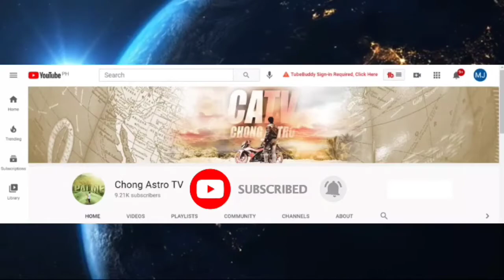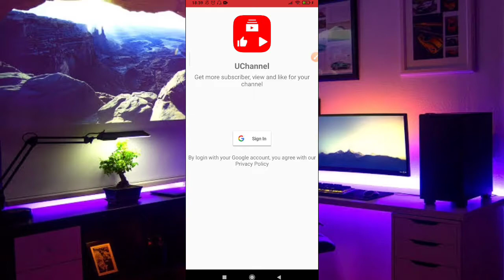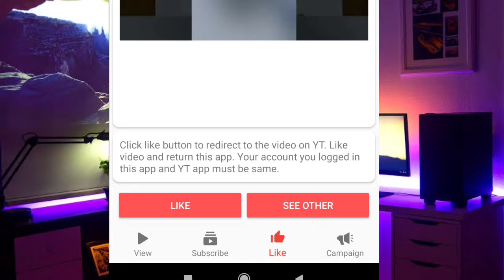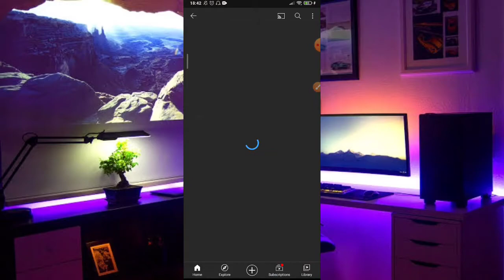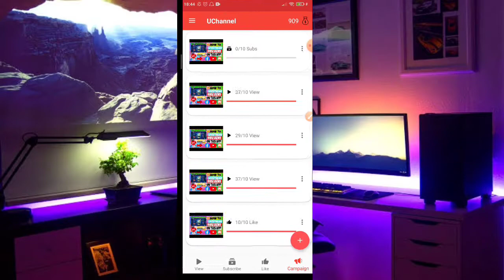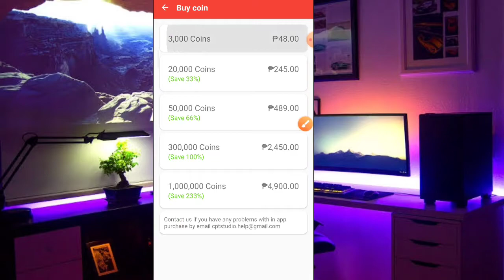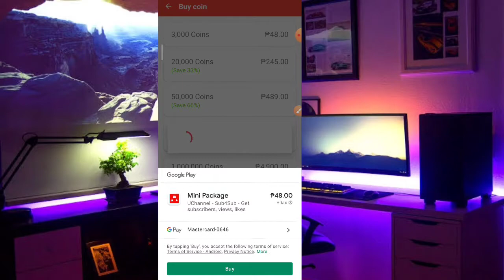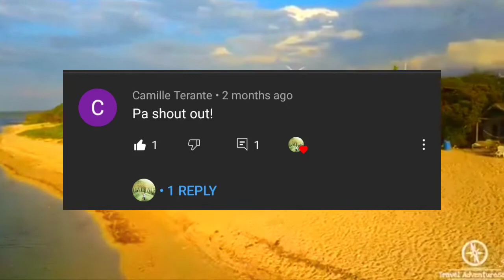How To Get First 1000 Subscriber + 4000 WatchTime On Youtube!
Video Title: How To Get First 1000 Subscriber + 4000 WatchTime On Youtube | Promote Your YouTube Channel Free!!

#1 Put Your Audience, Rather Than Revenue, First. ...

#2 Define Your Value Proposition on YouTube. ...

#3 Double Down on YouTube Content that Works. ...

#4 Create an Engaging YouTube Channel Trailer. ...

#5 Take YouTube SEO Seriously! ...

#6 Identify Your Pain Points Right Now.

.#7 Just Continue Upload Everyday ...

End your videos by mentioning the one you're working on next. ...

Interact with your audience and make friends. ...

Update your channel art. ...

Brand your thumbnails. ...

Embed your videos on your website or blog. ...

Use YouTube's clickable tools in your videos.

 ✅ My YouTube Channel Content ( YCC ) 🎉RANDOM VLOGS💕
✅Lifestyle
✅Video TuTorial
✅Cooking
✅Travel
✅Personal Vlog
✅Pranks
✅Cinematic
✅Gaming Soon
✅Amazing Stories
✅Facts  Stories

Software used:

👉Kinemaster
👉PicsArt

✅Others Tags✅

how to get 1000 subscribers on youtube in a day in hindi
how much money do you get if you get 1000 subscribers on youtube
how to get youtube 4000 watch time
how to get your first 1000 subscribers quickly on youtube yyoutube
how to get 4000 watch time on youtube
how to get 4000 watch hours on youtube
what is 4000 watch time on youtube
how to get 4000 watch hours in youtube
how to get 4000 watch hours on youtube hack
how to buy 4000 watch hours on youtube
how do you get 4000 watch hours on youtube
4000 watch hours means in youtube
how to easily get 4000 watch hours on youtube
how to get more views on youtube for free hack
how to increase youtube views free hack
how to get views on youtube hack
how to get more views and subscribers on youtube for free